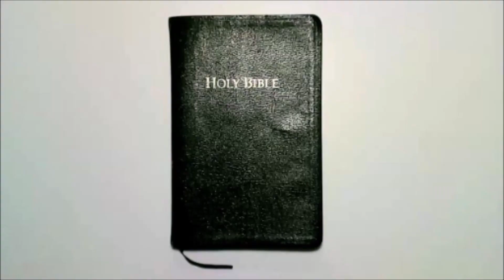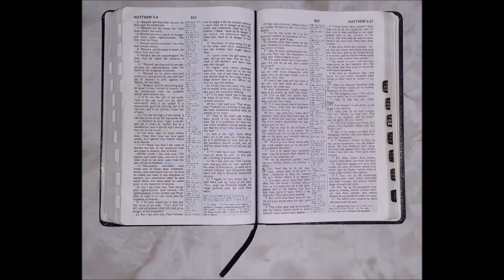Weekly Scripture - Week 108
Today's random verse is... Matthew 5:18

I will be attempting to upload these every Sunday at 2PM EST.

Please, be patient with me, I'm still new at editing.

My Etsy Store: CarawanCo.

My Mother's Etsy Store: All Tied Up In Knots